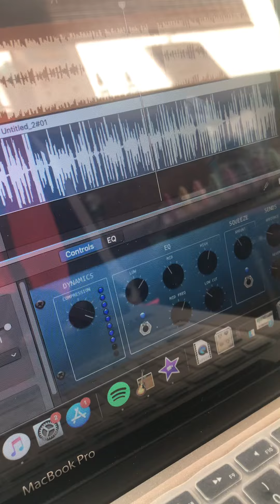Manifesting a EP, a studio to call home and a dope producer & engineer. 😩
This isn’t the beat that goes with these lyrics but now it’s got me rethinking. 😭😭 eye think the beat is too slow because the beat that eye wrote this to is faster so it sounds like a lot of waiting in between words. 😩 but eye kinda like it tho. And my vocals are compressed which is why the music seems to over power. But this is so far from being final.